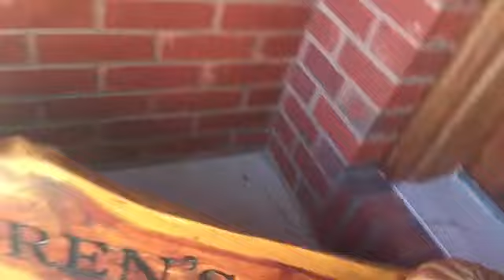First uploaded video running from little kids